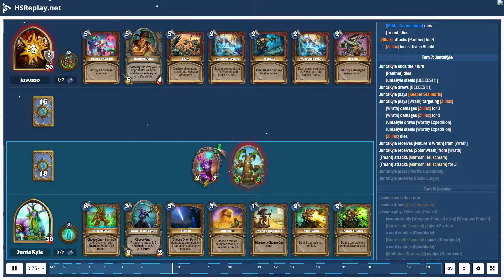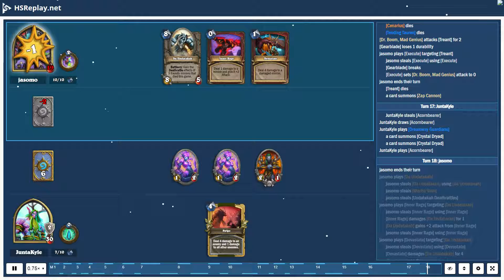ProGaming - Hearthstone, Mecha'thun Warrior(8) vs Quest Druid(8) by jasomo and JuntaKyle, Ranked ...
ProGaming - Hearthstone, Mecha'thun Warrior(8) vs Quest Druid(8) by jasomo and JuntaKyle, Ranked - Standard (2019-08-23)

Cards:  Inner Rage, Devastate, Eternium Rover, Shield Slam, Town Crier, Execute, Warpath, Weapons Project, Acolyte of Pain, Shield Block, Militia Commander, Omega Devastator, Brawl, Dyn-o-matic, Harrison Jones, Plague of Wrath, Zilliax, Dr. Boom, Mad Genius, Da Undatakah, Jepetto Joybuzz, Mecha'thun, Acornbearer, Untapped Potential, Worthy Expedition, Dreamway Guardians, Keeper Stalladris, Power of the Wild, Wrath, BEEEES!!!, Druid of the Scythe, Wardruid Loti, Garden Gnome, Swipe, Anubisath Defender, Oasis Surger, Starfall, Hidden Oasis, Nourish, Tending Tauren, Cenarius

Battle Log:

# Mulligan
# Turn  1:  jasomo
JuntaKyle  steals [Acornbearer]
JuntaKyle  draws [Druid of the Scythe]
JuntaKyle  draws [Hidden Oasis]
JuntaKyle  steals [Druid of the Scythe]
JuntaKyle  draws [Acornbearer]
JuntaKyle  steals [Hidden Oasis]
jasomo  draws [Town Crier]
jasomo  mulligans [Mecha'thun]
jasomo  draws [Shield Slam]
jasomo  plays [Town Crier]
jasomo  steals [Town Crier] using [Town Crier]
jasomo  draws [Zilliax] from [Town Crier]
# Turn  1:  JuntaKyle
JuntaKyle  ends  their  turn
JuntaKyle  steals [Keeper Stalladris]
JuntaKyle  draws [Keeper Stalladris]
JuntaKyle  plays [Acornbearer]
# Turn  2:  jasomo
jasomo  ends  their  turn
jasomo  draws [Militia Commander]
jasomo  uses [Armor Up!]
[Garrosh Hellscream] gains  2  armor
[Town Crier] attacks [Acornbearer]
[Town Crier] attacks [Acornbearer] for  1
[Town Crier] dies
[Acornbearer] dies
JuntaKyle  receives [Squirrel]
JuntaKyle  receives [Squirrel]
# Turn  2:  JuntaKyle
JuntaKyle  steals [Power of the Wild]
JuntaKyle  draws [Power of the Wild]
# Turn  3:  jasomo
jasomo  draws [Plague of Wrath]
# Turn  3:  JuntaKyle
JuntaKyle  draws [Anubisath Defender]
JuntaKyle  steals [Anubisath Defender]
JuntaKyle  plays [Squirrel]
JuntaKyle  plays [Squirrel]
# Turn  4:  jasomo
jasomo  draws [Shield Block]
jasomo  plays [Shield Block]
jasomo  steals [Shield Block] using [Shield Block]
jasomo  draws [Harrison Jones]
[Garrosh Hellscream] gains  5  armor
# Turn  4:  JuntaKyle
JuntaKyle  draws [Starfall]
JuntaKyle  steals [Starfall]
JuntaKyle  uses [Shapeshift]
[Malfurion Stormrage] gains  +1  attack
[Malfurion Stormrage] gains  1  armor
JuntaKyle  steals [Claws]
[Malfurion Stormrage] attacks [Garrosh Hellscream]
[Malfurion Stormrage] attacks [Garrosh Hellscream] for  1
[Squirrel] attacks [Garrosh Hellscream]
[Squirrel] attacks [Garrosh Hellscream] for  1
# Turn  5:  jasomo
jasomo  draws [Brawl]
jasomo  plays [Acolyte of Pain]
jasomo  steals [Acolyte of Pain] using [Acolyte of Pain]
jasomo  plays [Warpath]
jasomo  steals [Warpath] using [Warpath]
[Warpath] damages [Squirrel] for  1
[Warpath] damages [Acolyte of Pain] for  1
jasomo  draws [Weapons Project] from [Warpath]
# Turn  5:  JuntaKyle
[Squirrel] dies
[Squirrel] dies
jasomo  receives a card
jasomo  discards a card
JuntaKyle  draws [Wrath]
JuntaKyle  steals [Wrath]
JuntaKyle  plays [Anubisath Defender]
JuntaKyle  plays [The Coin]
[Ossirian Tear] replaces [Shapeshift]
# Turn  6:  jasomo
jasomo  draws [Warpath]
jasomo  plays [Militia Commander]
jasomo  steals [Militia Commander] using [Militia Commander]
jasomo  steals [Reckless]
[Militia Commander] attacks [Anubisath Defender]
[Militia Commander] attacks [Anubisath Defender] for  5
[Acolyte of Pain] attacks [Malfurion Stormrage]
[Anubisath Defender] dies
[Acolyte of Pain] attacks [Malfurion Stormrage] for  1
# Turn  6:  JuntaKyle
JuntaKyle  draws [Garden Gnome]
JuntaKyle  steals [Garden Gnome]
JuntaKyle  plays [Garden Gnome]
a card summons [Treant]
JuntaKyle  plays [Power of the Wild]
JuntaKyl...